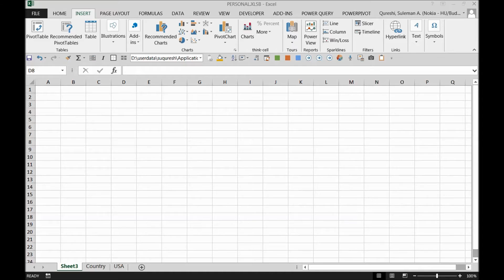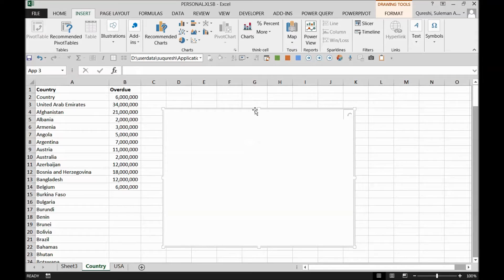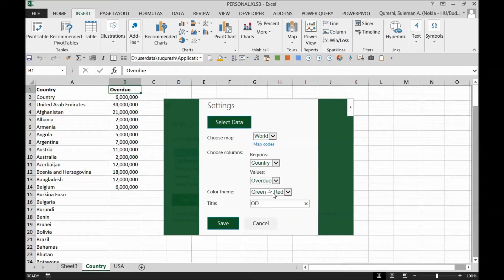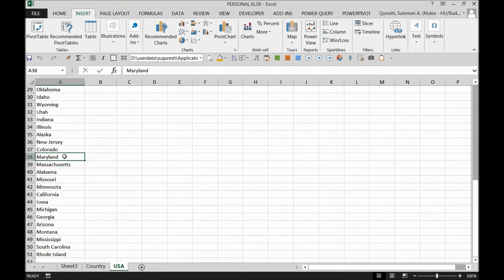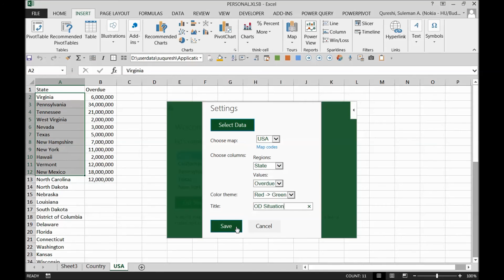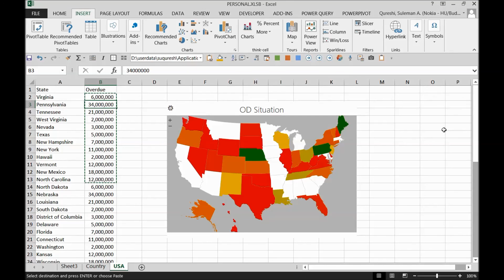Dynamic Excel Heat Maps for complex data dashboards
Excel heat map add-in is a graphical representation of data where the individual values contained in a matrix are represented as colors, helping you to create dynamic and spot-on visual analysis for your presentations.